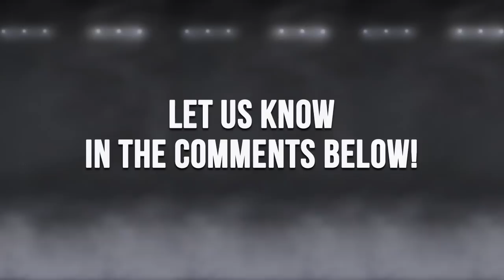WWE 2K18: Women's Roster Reveal [WEEK 3]